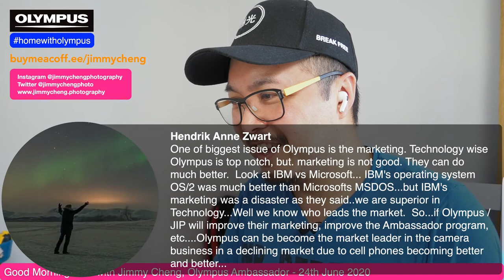Olympua Sold to JIP - Facebook LIVE Archive 24th June 2020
Archive catchup videos from my daily Facebook Streams

Streaming schedule:
Mon - Fri
11 - 11:30am GMT London time.